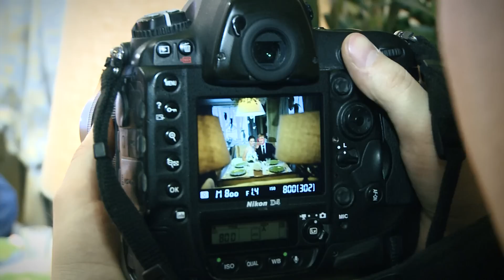ПОРТФОЛИО фотография в лицах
Портфолио -- новый проект, выполненный творческим объединением «СОММ» по заказу телеканала «Регион». Двенадцать лучших фотографов Оренбурга расскажут зрителям о своих успехах, достижениях и покажут уровень профессионального мастерства. Каждый приглашенный в программу фотограф сам становится ведущим. Первым героем программы стал один из самых востребованных и известных в городе фотографов -- Артем Гребенев.